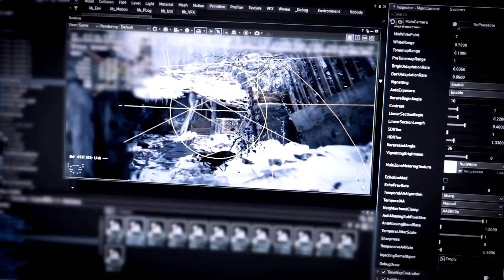Resident Evil 8 NEW Gameplay - RE8 Village NEW Gameplay (Tokyo Games Resident Evil Village Gameplay)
Welcome to Resident Evil 8 GAMEPLAY video, yes, today we'll be looking at Resident Evil 8 Village GAMEPLAY PS5/XBOX/PC, that talks about Resident Evil 8 Gameplay Leak, Resident Evil 8 Village Leak, Resident Evil 8 Ethan & Mia, Resident Evil 8 Chris Leak, Resident Evil 8 Village Gameplay Leak & More... SmackNPie also covers RE8 Village, RE8 Village Leak, RE8 Gameplay Leak, RE8 Gameplay Part 1, RE8 Village Gameplay Part 1, RE8 Village Chris, RE8 Ethan Mia, RE8 Village Ethan Chris & More...

PEACE